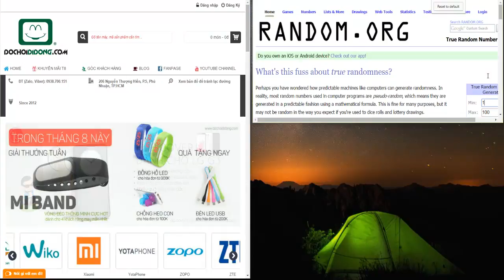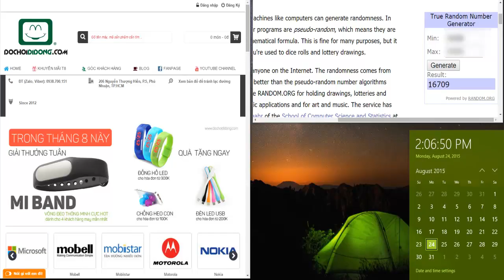Kết quả Mi band 23/8/2015 - Đồ Chơi Di Động .com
Kết quả khách hàng may mắn trúng thưởng Mi Band vào ngày 23/8/2015.